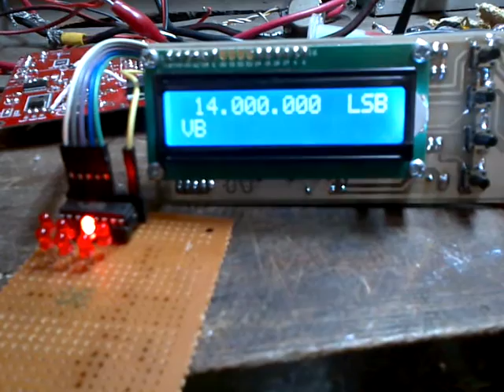Test DDS717 Control BPF 9Band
Test DDS717 Control BPF 9Band    160-10 M Band
add 74LS145 active low for relay control